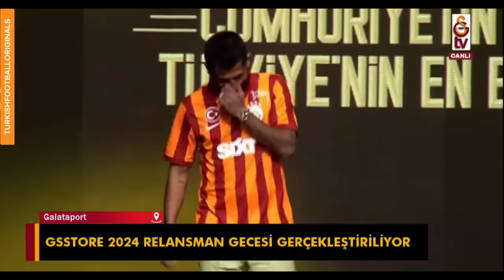YETENEKLERİMİZİ TEST ETTİK! w/@BurakBulut10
Arkadaşlar YouTube'un yetenek kokan kanalından herkese merhaba. Bu hafta yine dopdolu bir video ile aranızdayım. @BurakBulut10 ile yeteneklerimizi test ediyoruz. Teknik anlamda ne durumdayız, hangi challengeları yapabildik??? Kanalım da daha farklı olarak ne tür içerikler görmek istediğinizi yorum olarak yazabilirsiniz ❤️ Beni takip edip videolarımı da beğenirseniz ayrıca mutlu ve motive olabilirim. Sonraki videoda görüşmek üzereee